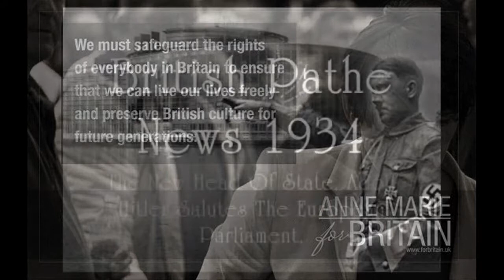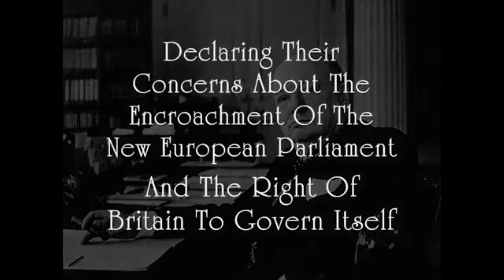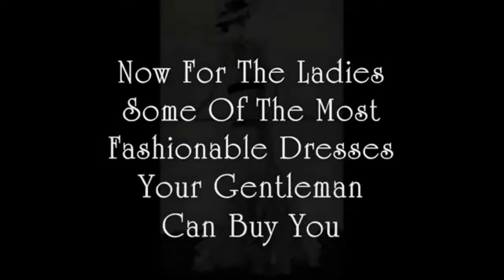Churchill was Right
ForBritain TheBattleForBritain will remember our past as we shape the future !